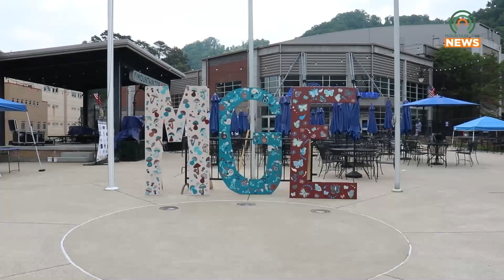Mountain Grrl Experience Gears up for Another Year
Mountain Grrl Experience is returning to Pikeville, and the funds raised during the festivities are going to a noble cause.